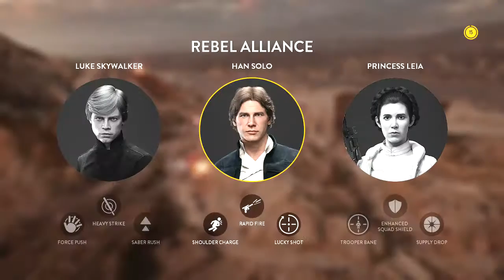Star Wars Battlefront Gameplay Part 1 - Hero OP (PS4 Multiplayer)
Starwars Battlefront Gameplay with Gaming Nacho.
Thumbnails - Im Deziii
Get a Server Here!
Minecrafted.net 5$ Severs